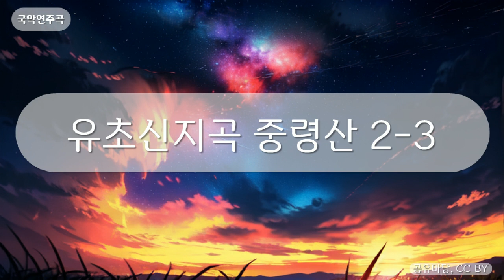국악연주곡 - 유초신지곡 중령산 2-3